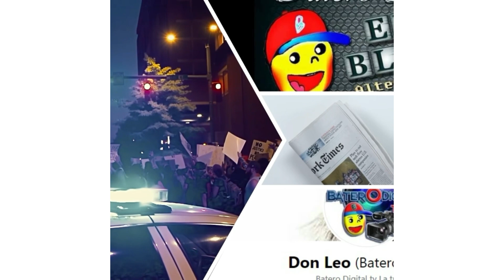Mejores videos enviados por colaboradores de Batero tv